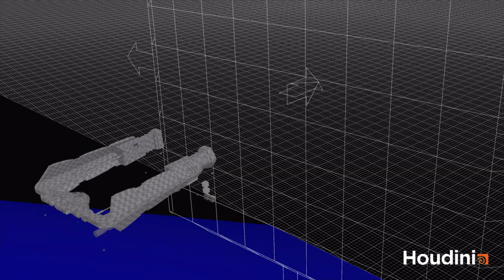Rescue - 3D Breakdown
It's a little late, but I thought it would be good to have a breakdown for my Hyper Island final project.